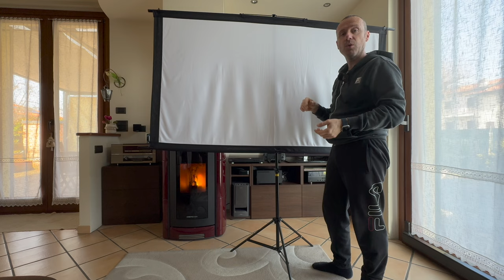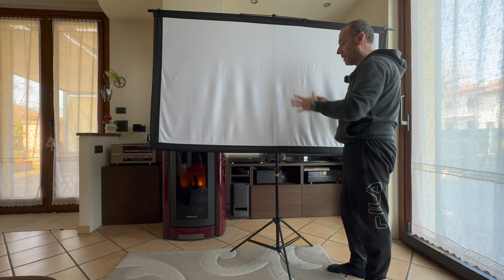38€ QUESTO SCHERMO Per PROIETTORI DI 2m Della VEVOR Da INTERNO e ESTERNO e MONTAGGIO FACILISSIMO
Link Utili

         ❖❖❖❖❖❖❖❖❖❖❖❖❖❖Contatti❖❖❖❖❖❖❖❖❖❖❖❖❖❖❖